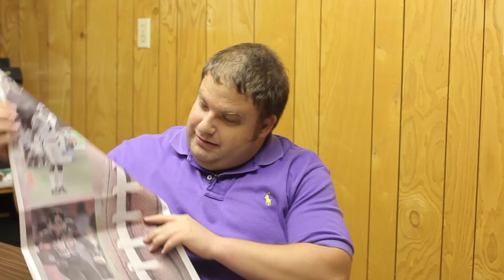Inside the Huddle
A weekly look at east St. Mary prep football with Morgan City Daily Review Sports Editor Geoff Stoute.